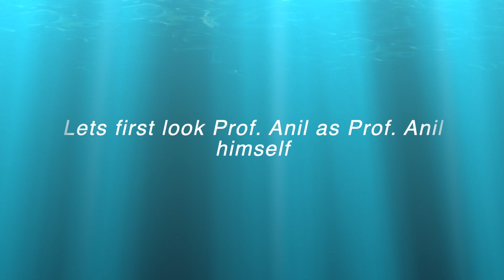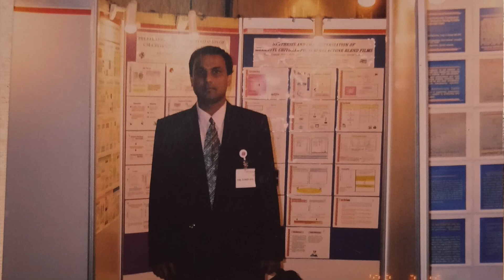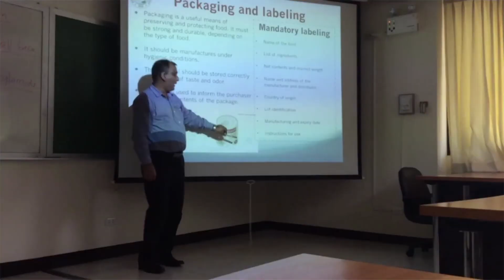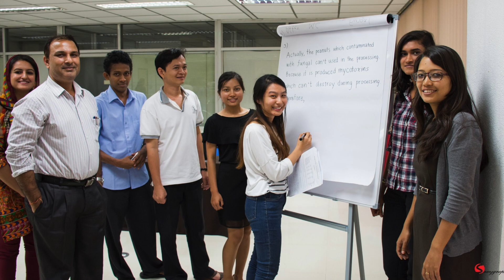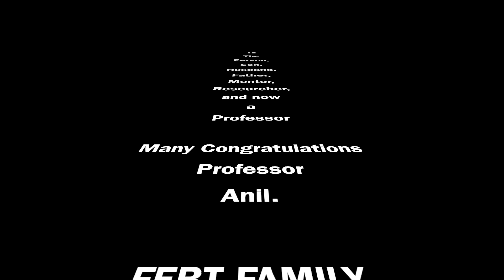Merriments of Prof. Anil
FEBT Family at AIT celebrates memories of Prof. Anil as he embarks on a new journey of being a full professor in food engineering and bioprocess technology.